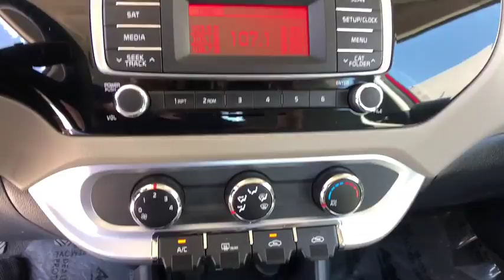2017 Kia Rio Denver, Lakewood, Wheat Ridge, Englewood, Littleton, CO PK115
Signal Red U 2017 Kia Rio available in Denver, Colorado at Medved Chevrolet Cadillac. Servicing the Lakewood, Wheat Ridge, Englewood, Littleton, CO area.

11001 West I-70 Frontage Road N

2017 Kia Rio LX Certified. Kia Details:brbr  * Powertrain Limited Warranty: 120 Month/100,000 Mile (whichever comes first) from original in-service datebr  * Includes Rental Car and Trip Interruption Reimbursementbr  * Roadside Assistancebr  * 164 Point Inspectionbr  * Limited Warranty: 12 Month/12,000 Mile (whichever comes first) Platinum Coverage from certified purchase datebr  * Warranty Deductible: $50br  * Vehicle HistorybrbrCloth. This 2017 Kia Rio is located at the Medved Autoplex in Wheat Ridge. Medved gives you the MAX! Medved guarantees the MAXIMUM trade allowance for your trade! Price is after 3500.00 Push, Pull and Drag. Price includes Dealer and Handling Fee. Price does not include title or tax. Certified Pre-owned vehicles do not qualify for Push Pull and Drag. See Dealer for Details.
Wheels: 15 x 5.5J Steel w/Full Covers,Woven Cloth Seat Trim,Radio: AM/FM/CD MP3 Audio System,4 Speakers,4-Wheel Disc Brakes,Air Conditioning,Electronic Stability Control,Front Bucket Seats,Tachometer,ABS brakes,Adjustable head restraints: driver and passenger w/tilt,Brake assist,Bumpers: body-color,CD player,Driver door bin,Driver vanity mirror,Dual front impact airbags,Dual front side impact airbags,Front anti-roll bar,Front wheel independent suspension,Heated door mirrors,Low tire pressure warning,MP3 decoder,Occupant sensing airbag,Outside temperature display,Overhead airbag,Passenger door bin,Passenger vanity mirror,Power door mirrors,Power steering,Rear window defroster,Speed-sensing steering,Split folding rear seat,Steering wheel mounted audio controls,Tilt steering wheel,Traction control,Trip computer,Variably intermittent wipers,AM/FM radio: SiriusXM